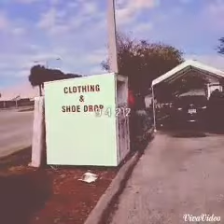9 4 2 2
A
Temple Heights
Production